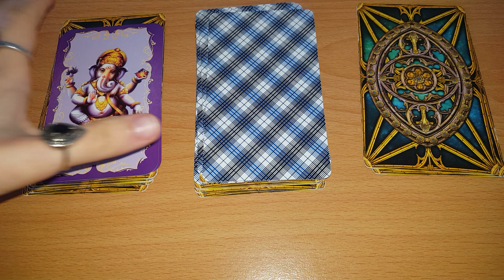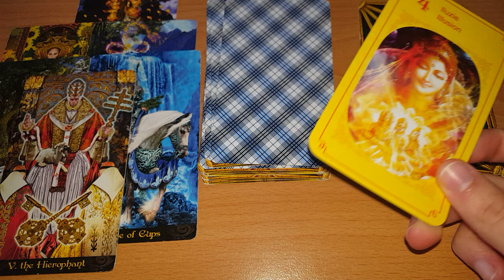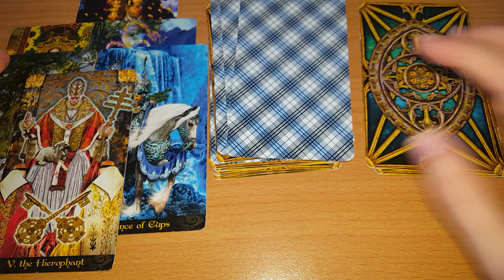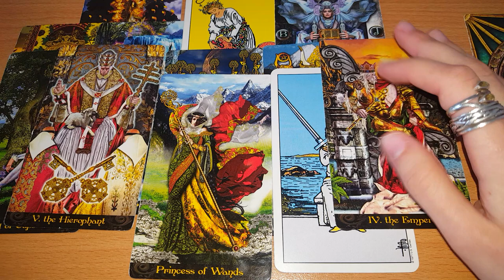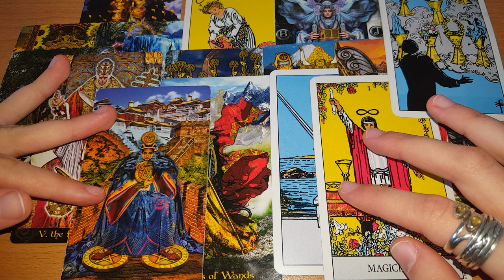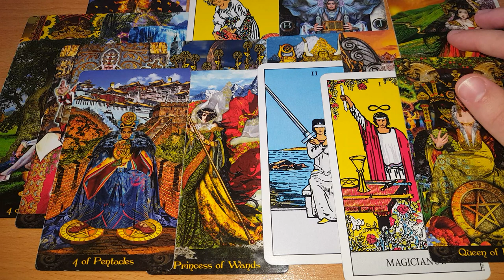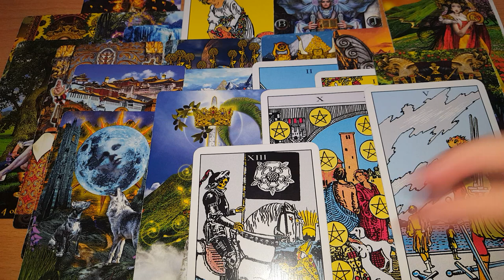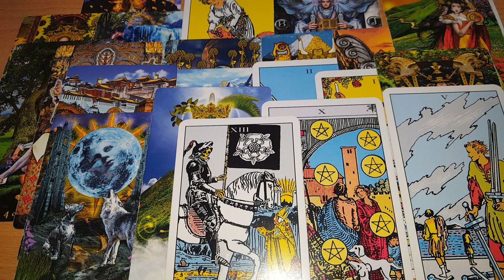VARSATOR - FACI ORDINE IN VIATA TA PERSONALA! ANUMITE LUCRURI S-AR PUTEA SA FIE IN PLUS! MARTIE 2021